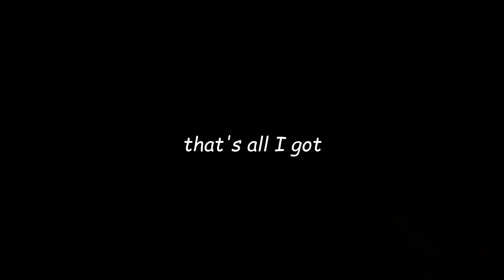dbd halloween montage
all for the juice